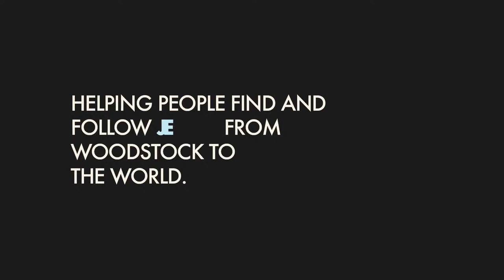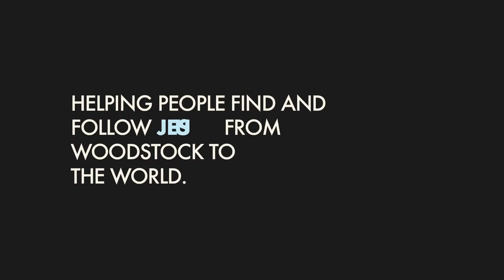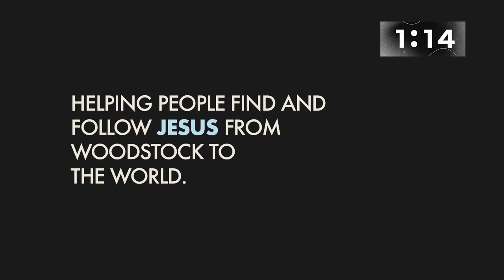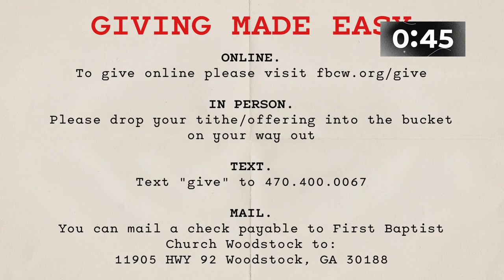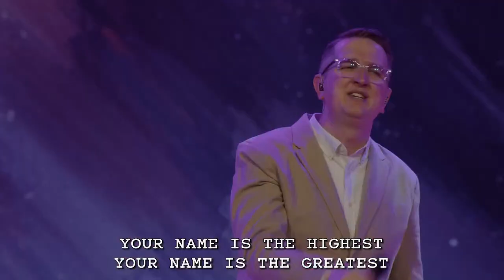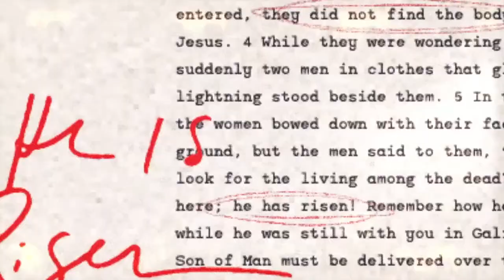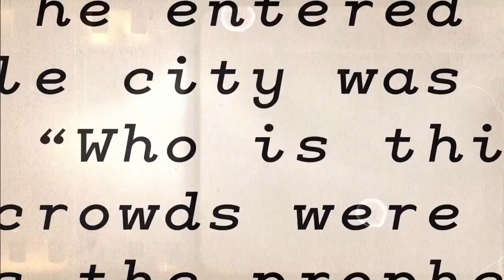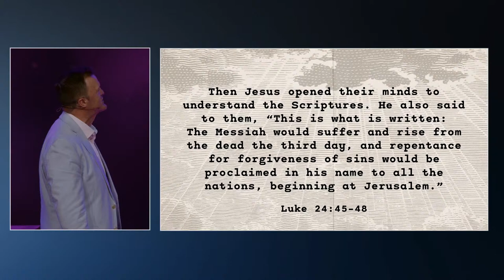9AM Worship Gathering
► Gather with us online and in person every Sunday at 9:30AM and 11:00AM